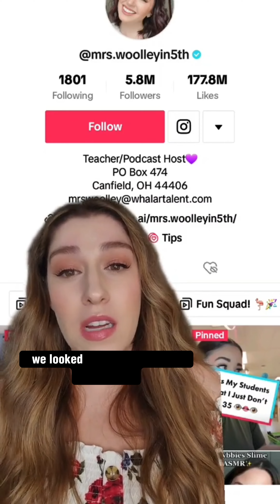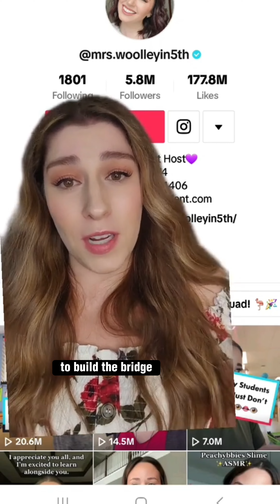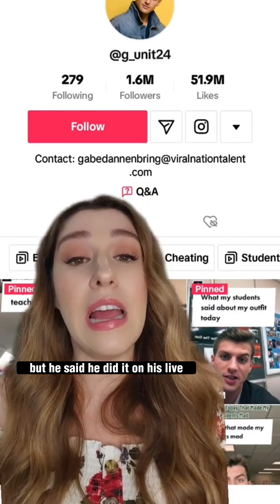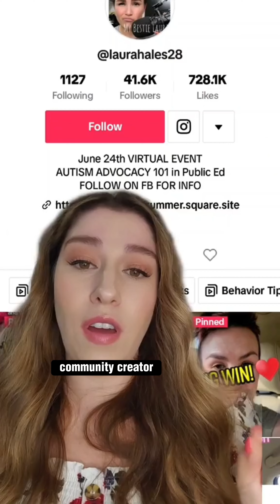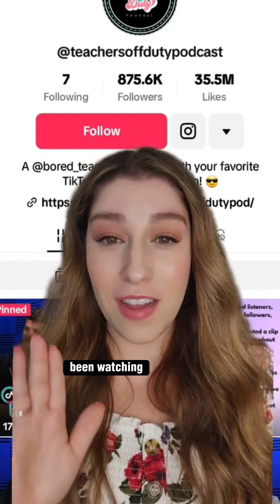Teachers Off Duty Tik Tok Controversary Part 2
Part 1 covers most of the important details. Here is the most recent update related to the teachers off duty podcast controversy.